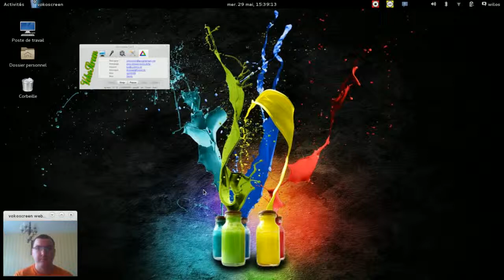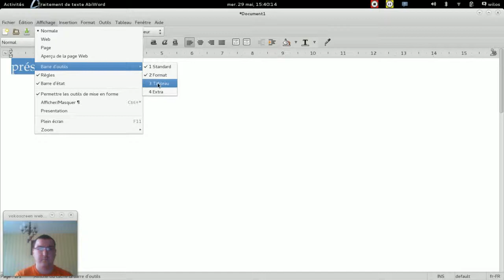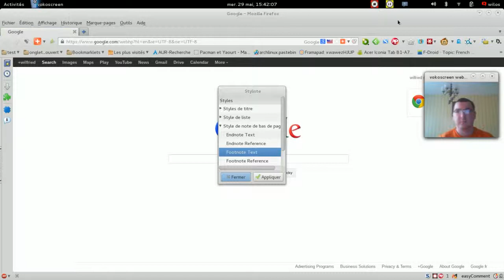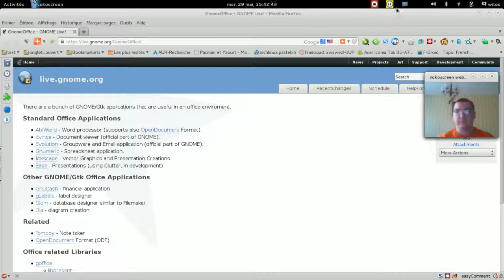Présentation d'Abiword logiciel open source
Présentation d'Abiword un logiciel open-source de traitement de texte.